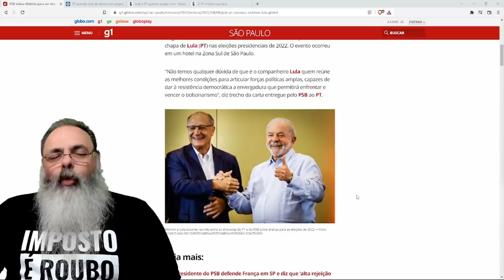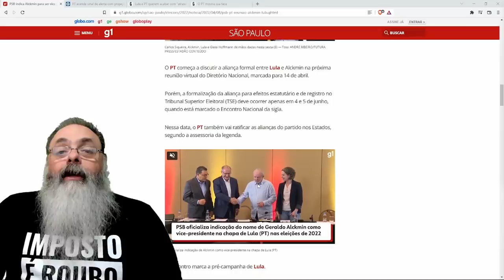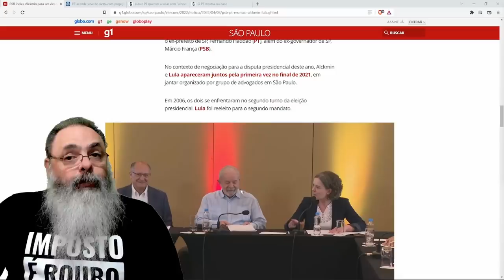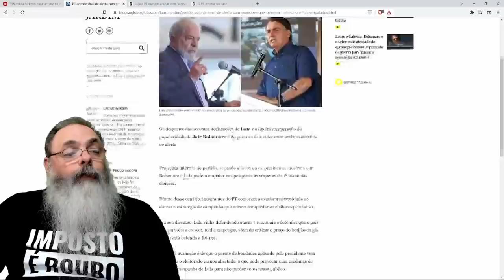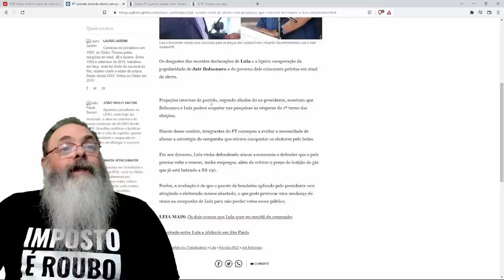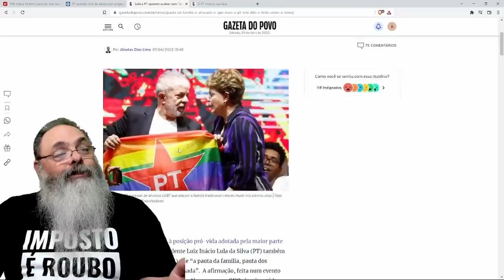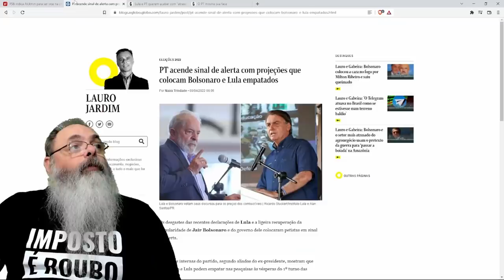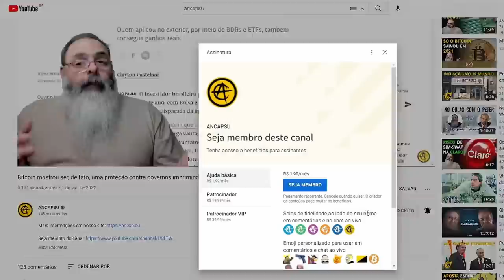Alckmin confirma a "chapa da tesoura" contra Bolsonaro, mas será suficiente?